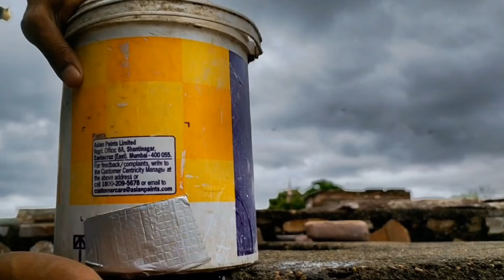Waterproof Tape Reality Test With Proof | Adhesive Tape Review | Aluminium Viral Tape Test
Query Solved 👉

waterproof tape
waterproof tape test
waterproof tapes
waterproof tape for leaking pipes
waterproof tape for roof
best waterproof tape
best waterproof tapes
waterproof tapes reviews
 waterproof tape for leaks
 leakage repair waterproof tape
Super waterproof tape
Waterproof Transparent adhesive Glue
waterproof transparent glue
 Waterproof glue
Crack seal agent
New waterproof transparent glue review
Honest review
Super Strong Flex Tape for seal leakage
Waterproof tape
Waterproof tape review
Flex tape